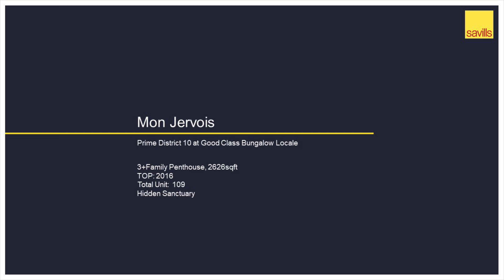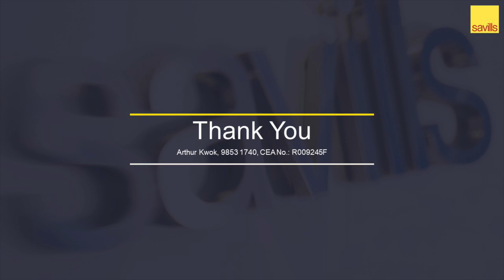Mon Jervois 3+Family Penthouse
Mon Jervois 3+Family Penthouse, 2626sqft.
ID Designed by ip:li Architects